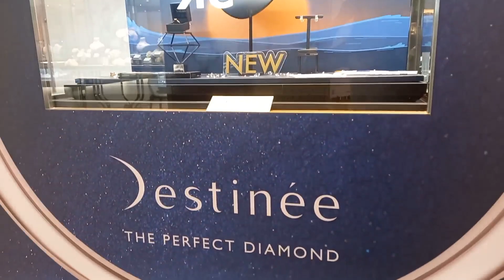Walking tour:Jewellery Street Ion Orchard || LV Christmas Legos Decour || Jovelyn Mirambel